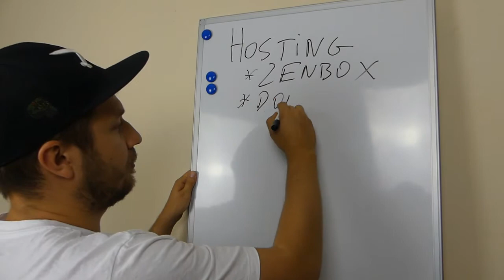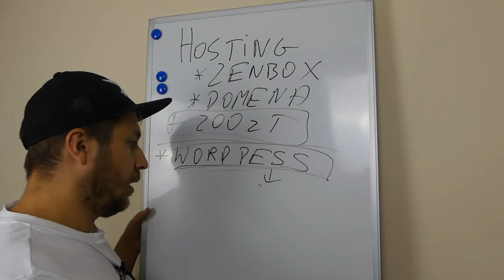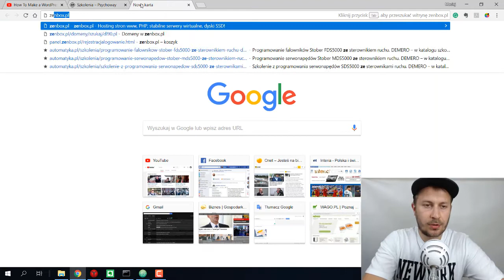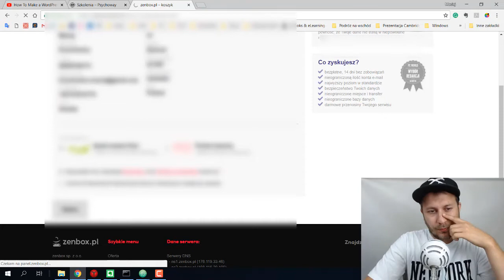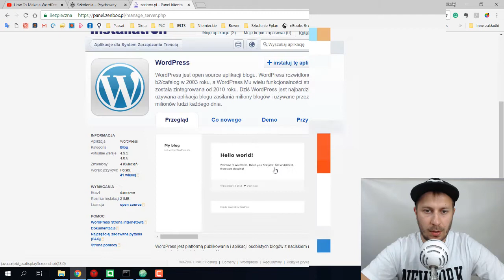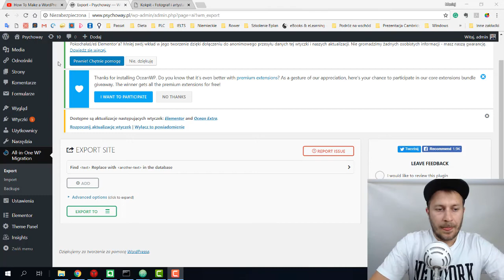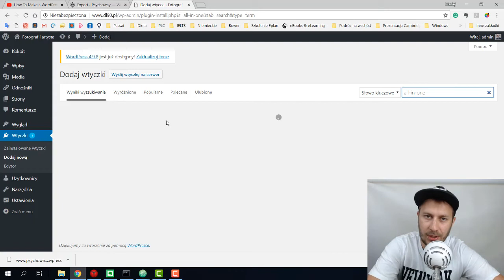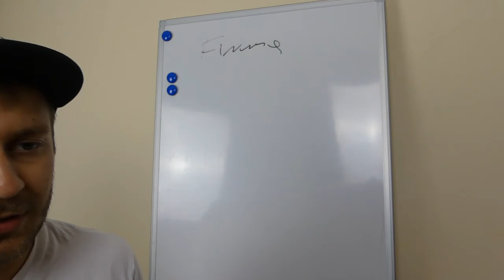Zacznij zarabiać w Internecie!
Zarabianie w Internecie jest w dzisiejszych czasach bardzo proste! Wystarczy znajomość obsługi komputera oraz oczywiście umiejętność sprzedaży!